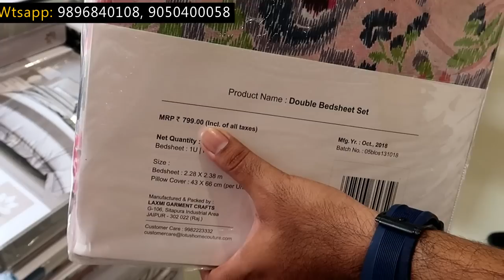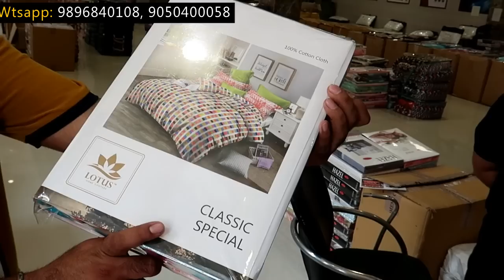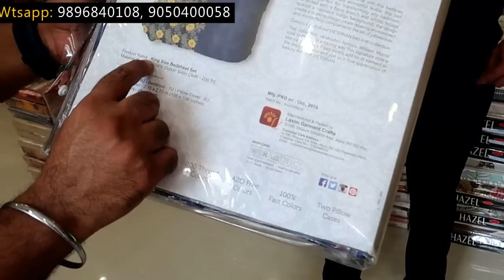Panipat की सबसे बड़ी bedsheet & blanket Factory-चद्दर कम्बल के बहुत बड़े मैन्युफैक्चरर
Call/Wtsapp: 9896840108, 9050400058, 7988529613, 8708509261
Roshan Singh Bagh Singh Pvt Ltd
Sanoli Road, Near Shiv Mava Bhandaarke saamne wali gali, Ram Mandir wali gali, Panipat

VIDEO DECLAIMER
.KIAN VLOGS !! _______________________________________________